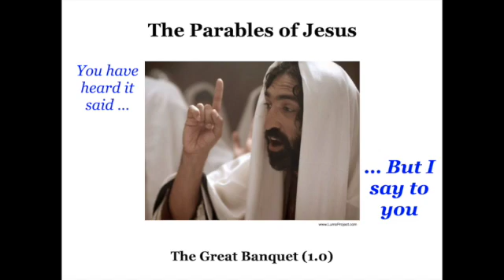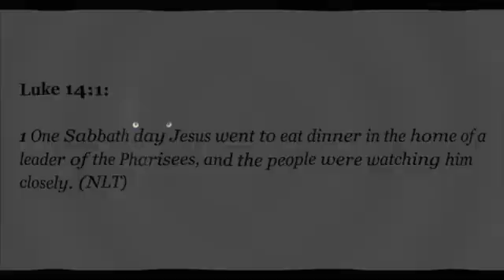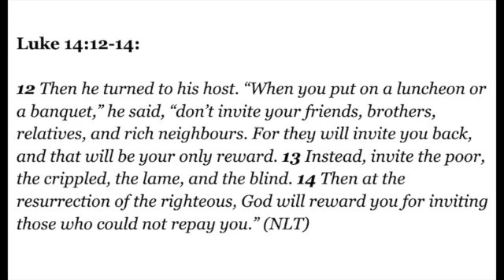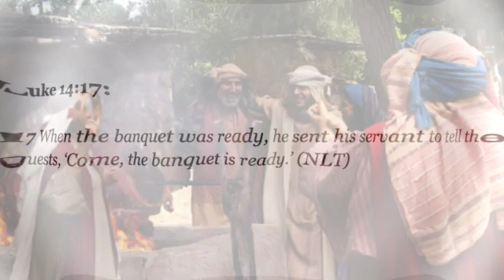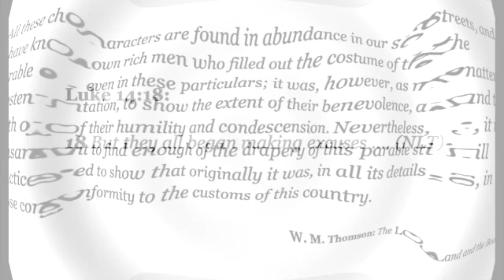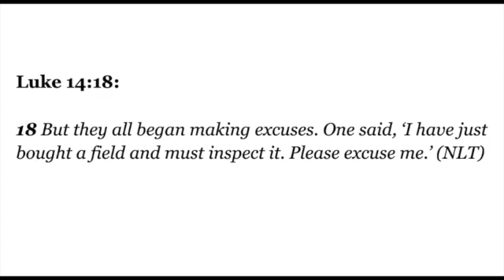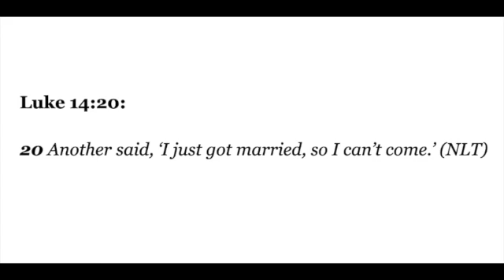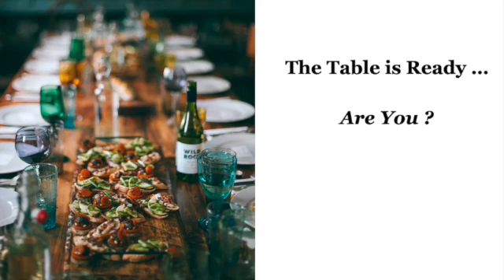220213: The Parables of Jesus: The Great Banquet (1.0): HighWay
A two part teaching looking at the Parable of the Great Banquet or Great Supper which is found in the gospel of Luke - chapter 14:15-24 - and its really broken up in to 3 areas.

We have the invitation - followed by a series of excuses being made by those invited - then we have the outcome following those excuses.

Invitation - Excuses - Outcome.

I think you will see how that divides up quite neatly as we track through.